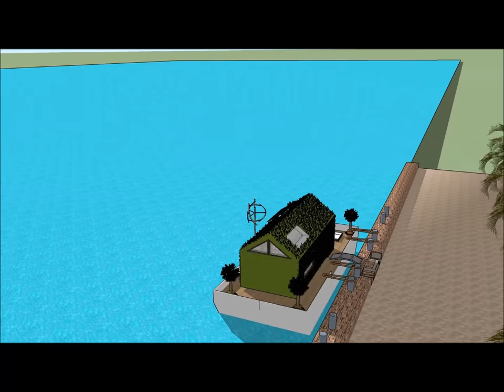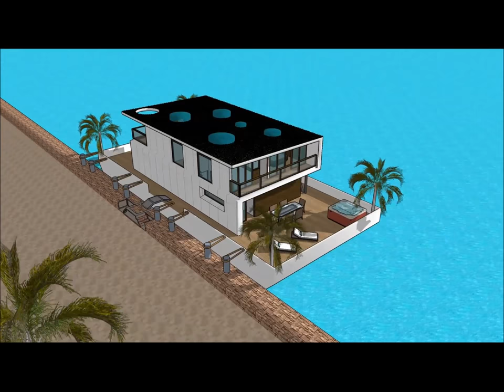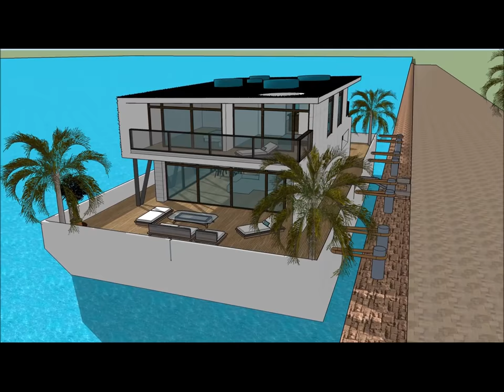Εκπληκτική πολυεπίπεδη Πλωτό σπίτι σπίτι βάρκα σκάφος αναψυχής πλωτό αρχοντικό σπίτι πλωτό σπίτι στη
Το σκάφος Εκπληκτική πολυεπίπεδη Πλωτό σπίτι σπίτι βάρκα σκάφος αναψυχής πλωτό αρχοντικό σπίτι πλωτό σπίτι στη house γίνεται για να διατηρήσει την ποιότητα ζωής:

Το Εκπληκτική πολυεπίπεδη Πλωτό σπίτι σπίτι βάρκα σκάφος αναψυχής πλωτό αρχοντικό σπίτι πλωτό σπίτι στη περιλαμβάνει ένα σκάφος σπιτιού Extravagant Barge Design έτοιμο για τον εξωφρενικό χρήστη να νοικιάσει τη βάρκα House barge

Το Εκπληκτική πολυεπίπεδη Πλωτό σπίτι σπίτι βάρκα σκάφος αναψυχής πλωτό αρχοντικό σπίτι πλωτό σπίτι στη έχει σχέδια τριών επιπέδων με υπόγειο κάτω από αυτό, τα οποία αποτελούνται από όλες τις εγκαταστάσεις που χρειάζονται για τον ενοικιαστή. Το σκάφος Barge House διαθέτει ένα μοναδικό σύγχρονο σύγχρονο ντιζάιν με μοναδικά αρχιτεκτονικά χαρακτηριστικά. Έχει δικό του σαλόνι με υπέροχη θέα στον κόλπο.